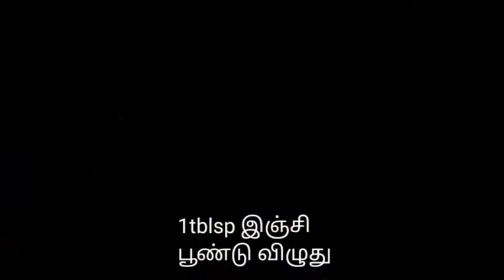ammachi style கறிஉருண்டை குழம்பு/ kari irundha kulambu/ urundai kulambau/kulambu recipe/